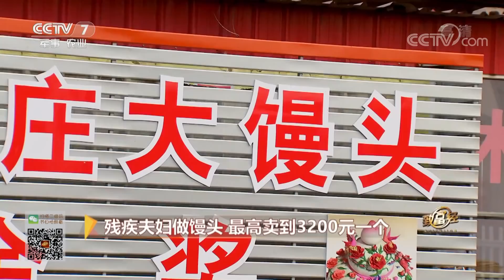《致富经》残疾夫妇做馒头 最高卖到3200元一个 20180712 | CCTV农业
本期节目主要内容： 李海青虽然手部残疾，但仍苦练手艺，从颜值很高的花样馒头到夺人眼球的巨型馒头，她都得心应手。一般的馒头三五元一斤，她的馒头却卖出了很多人想不到的高价。李海青就是靠着创新把做馒头这种普通的小生意，做出了名堂，实现了年销售额300多万元。

《致富经》栏目内容定位是以百姓视角解读他们身边的致富明星，报道涉农经济发展过程中涌现出的致富经验和创新做法，给观众以启迪智慧、更新观念的具有时代感的财富故事。传递的理念是“财富无处不在，行动成就梦想！”，推广的是如何把握身边商机的经验。